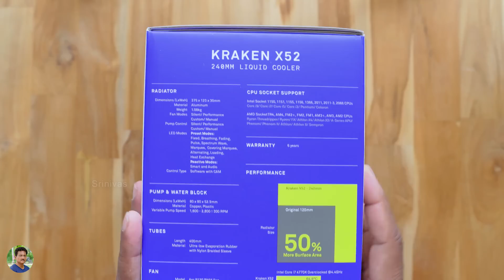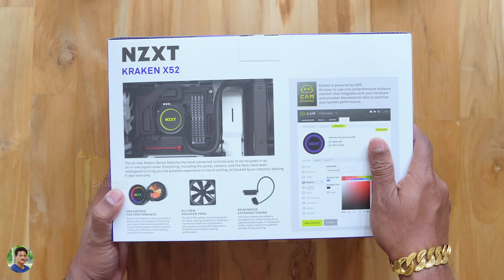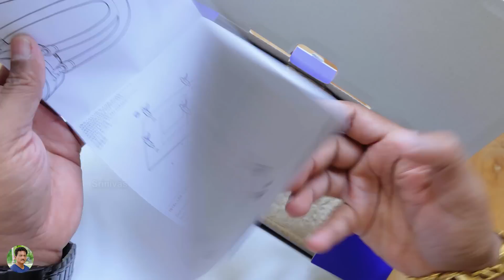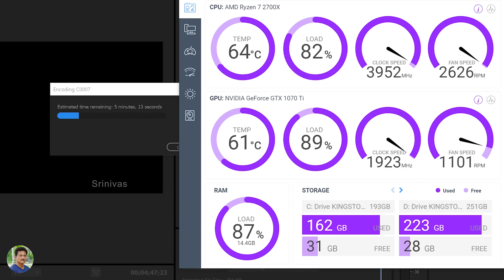Computer RGB Liquid Cooler for CPU Unboxing & Review in Telugu...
RGB AIO Liquid Cooler for Gaming PC Unboxing & Review in Telugu